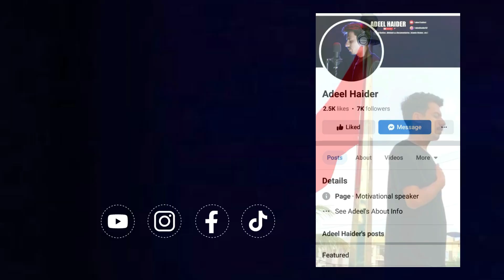History of Idolatry | But Parasti Kya Hai | Worshipping Idols | But Parasti ka Aghaz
When Did Idolatry Begin History of Shirk Hazrat Adam as ke Baad But Parasti ka Aghaz Kaisy Hua

بت پرستی کیسے شروع ہوئی -  شرک کسے کہتے ہیں- بت پرستی کی ابتداء

Idol Worship
start of idolatry
history of buddha
but parasti in quran
but parasti ki ibtada
history of buddhism
budh parasti kya hai
budh parasti ki ibtada
history of idol worship
but parasti kab shuru hui
worshipping idols in islam
but parasti kab shuru huyi
history of buddhist religion
but parasti kaise shuru hui
budh parasti kab shuru hui
idolatry in the exodus story
history of buddhism religion
but parasti kab se shuru hui
budh parasti kaise shuru hui
a brief history of idol worship
but parasti ka aghaz kab hua
budh parasti kab se shuru hui
but parasti ki ibtada kaise huyi
but parasti ka aghaz kaise hua
budh parasti kahan se shuru hui
but parasti kab shuru hui dr israr
hazrat adam as ke baad but parasti
but parasti kab shuru hui tariq masood
arab mein but parasti ka aagaz kisne kiya
but parasti kab shuru hui by salman azhari
but parasti karte karte mil gaya mujhko allah allah
hazrat adam as ke baad dunia me but parasti kaisy shoru hui?